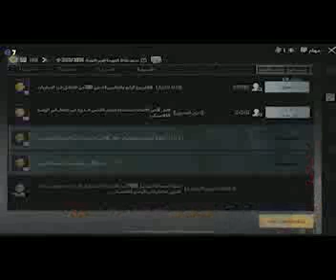Compilation of comedy in the game # 51